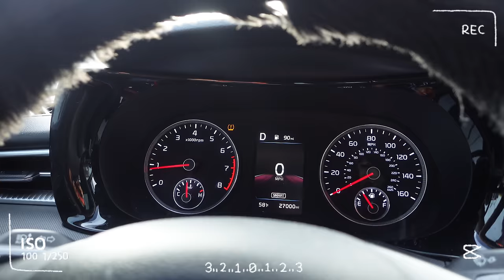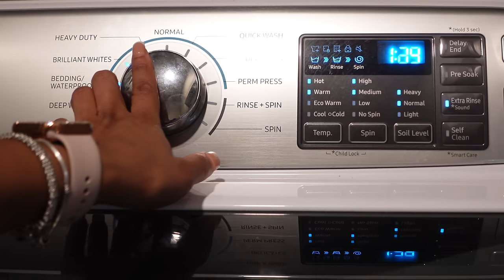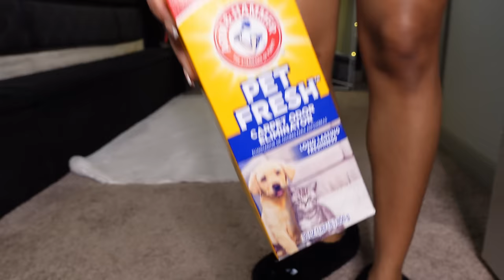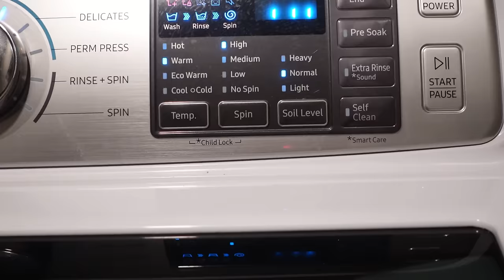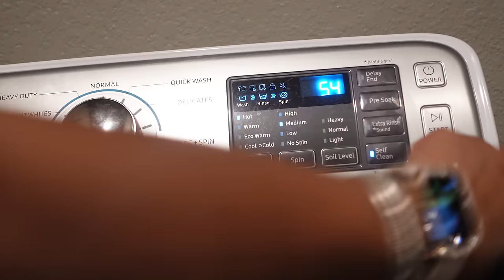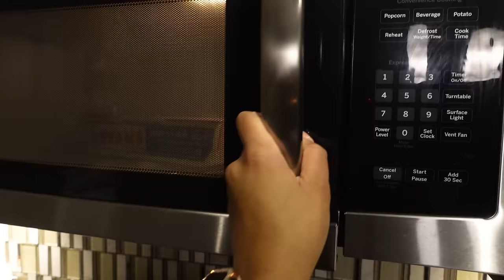VLOGMAS DAY 6🎄| DEEP CLEANING, MY ENTIRE APARTMENT, TARGET RUNS, NEW AMAZON FINDS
Product: Ultenic Wet Dry Vacuum Cleaner, AC1 Elite
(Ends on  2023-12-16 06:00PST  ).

AGE: 25
BIRTHDAY: Aug 1st
CAMERA: Sony ZV-1
EDITING SOFTWARE: Final Cut Pro

Time stamps
0:00 intro
0:34 Target run + haul
10:37 new Amazon finds
18:00 bed room first
25:19 bathroom
36:01 ordering food + chit chat
41:41 kitchen + living room